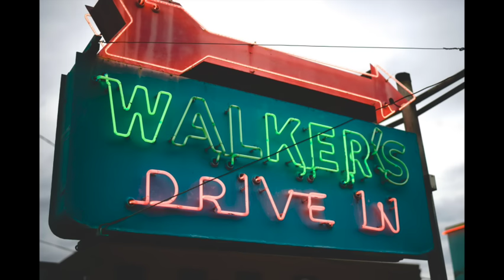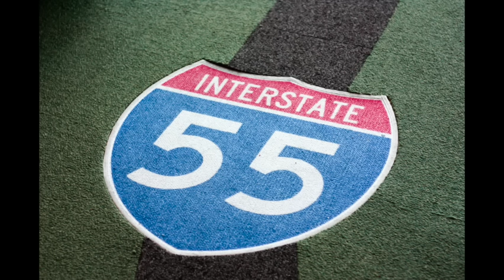"I Watched Those Sasquatch Tear Those Deer Apart" | Bigfoot Society 338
To see this episode early and ad-free, become a supporting Youtube Channel Member in the Bigfoot Posse tier -

Joe the Sasquatch Whisperer from Episode 294 IS BACK!

Joe is a hunter from Mississippi who is oftentimes called in to properties to help out in interesting situations.

This episode gets wild and is not for the faint of heart.

Juvenile Sasquatch attacking a house.

Deer being torn apart by a traveling pack of Sasquatch.

Do NOT MISS THIS ONE!

Resources -

WATCH THE IOWA EPISODE IN THE “SASQUATCH: A SEARCH FOR SABE” DOCUMENTARY SERIES BY TATE HIERONYMUS // FIND OUT ALL ABOUT MY FIRST BIGFOOT ENCOUNTERS!

Call the Bigfoot Society BIGFOOT ENCOUNTER hotline! Have you seen a Sasquatch and would like to get what happened “off your chest” but don’t have time for an interview? NOW YOU CAN DO IT ON YOUR TIME AND SHARE IT WITH THE WORLD!

Support Bigfoot Society one time by buying me a coffee

Here’s a fun prompt - “Hey, my name’s [your name] and you’re listening to the Bigfoot Society podcast!”

Bigfoot Society

125 E 1st St. #233

Join our private Facebook group "Bigfoot Sasquatch Encounters" for a chance to connect with others who have had similar experiences. Follow the directions to ensure your entry is accepted.

Tune in to our YouTube channel for new episodes of Bigfoot Society, and visit our for all the links mentioned above and more.

Don't miss out on the Bigfoot action! ——

—— MY GEAR ——

My Audio Interface

My Podcast Mic

My Computer

My Headphones

My Webcam

The best Bigfoot book

Join Whatnot and pick up some sweet video games and vintage shirts. Use my link below and we both get $10 credit after you place your first order.

Learn more and up your creative game with Skillshare. Use my link and get a $50 gift card.